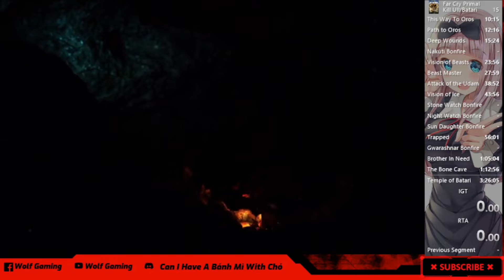Far Cry Primal Kill Ull/Batari Easy Speedrun (IGT 2:16:55.59) (RTA 2:20:32.50)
Good morning Good evening Good afternoon and Good night to all of you wonderful people watching my video hope you all have a great day and if today is your birthday then happy birthday .
Or just like share and subscribe Good morning Good evening Good afternoon and Good night to all of you wonderful people watching my video hope you all have a great day and if today is your birthday then happy birthday .